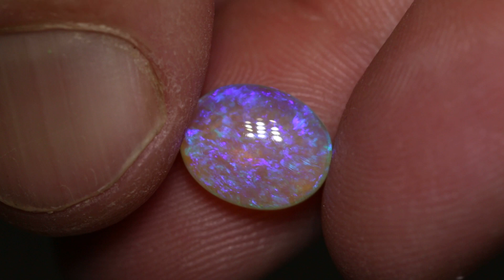Black Opal Direct gems